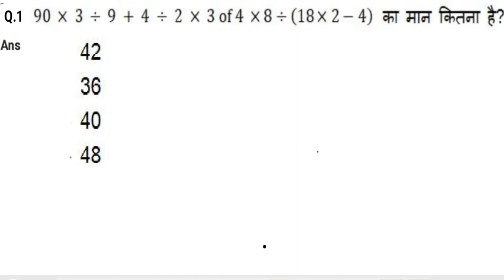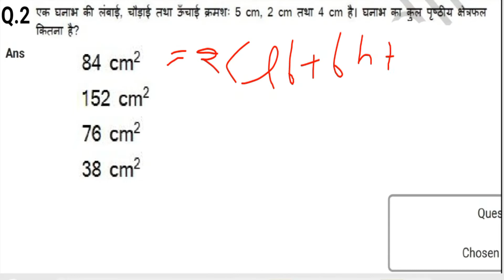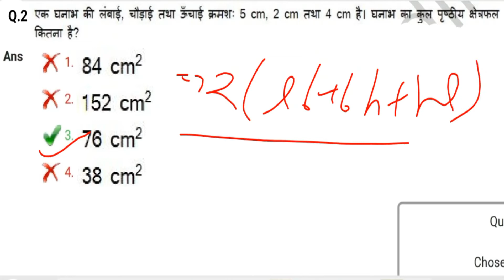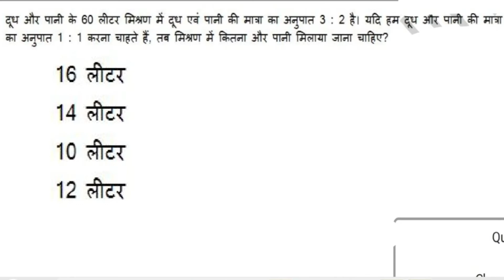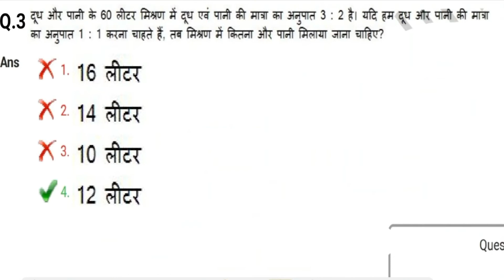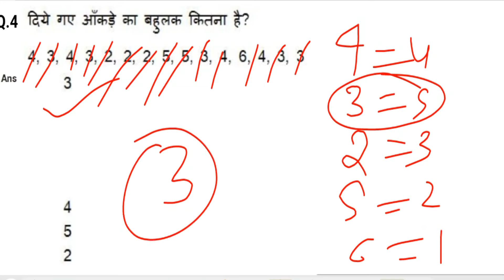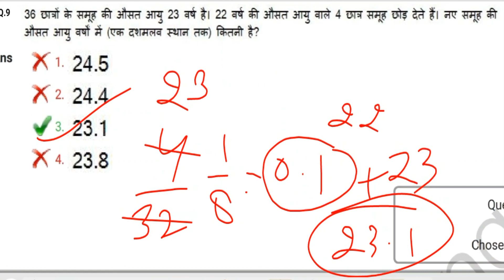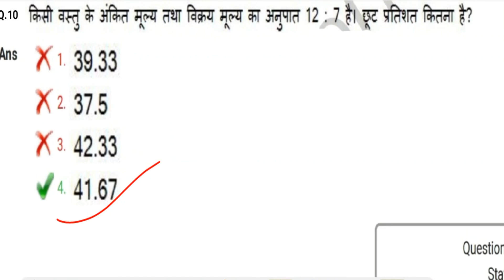Maths Important Questions for All Exams | Top 10 Questions Series | Previous Year Questions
Top 10 Questions Series by Indoliya g

ntpc cbt 2 reasoning previous year question paper
ntpc previous year question paper 2021
ntpc previous year question paper 2021 book
reasoning ntpc previous year question paper 2021
NTPC RESULT | Notice released | CBT 1 Result | NTPC result 2021 |
NTPC RESULT
ntpc cut off 2021
ntpc cut off 2021 answer key
ntpc result kab aayega
एनटीपीसी रिजल्ट कब आएगा
एनटीपीसी का रिजल्ट कब आएगा 2021
आरआरबी एनटीपीसी का रिजल्ट कब तक आएगा
एनटीपीसी सीबीटी 1 का रिजल्ट कब आएगा
ntpc latest news
ntpc today news
released notice
viral notice

important questions for ssc mts
ssc mts me aye huye questions
2019 ka mts previous year full solution
ssc admit card
important questions for mts gk gs
maths with trick
tracky questions
ssc mts previous year question paper by Indoliya g

ssc mts previous year hard shift
mts previous year easy shift
mts previous year repeated questions
important question for ssc mts
important question for mts
important question of maths for mts
bar bar puche jane bale questions
mock test for mts
math me kya pade
math k all topic ek hi video me
mts previous year cut off
mts previous year level
previous year analysis
maths analysis of mts previous